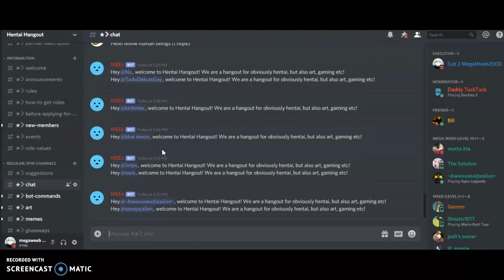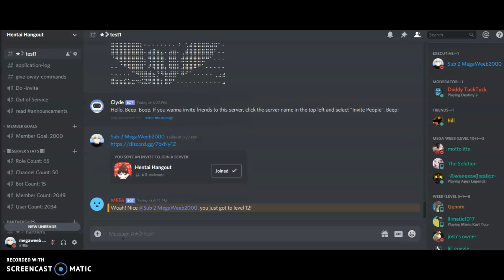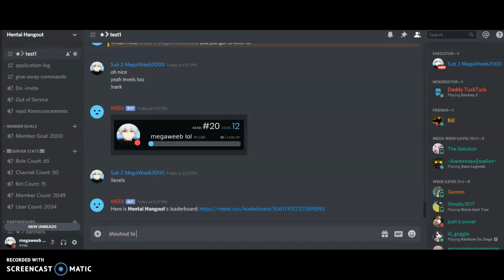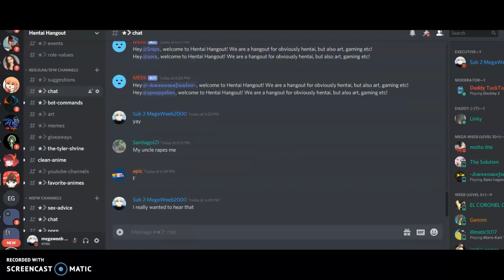Hentai Discord Server!! (2000 Members!)